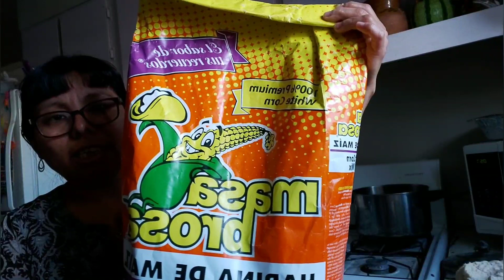Haciendo tortillas echó en casa 😄🥣